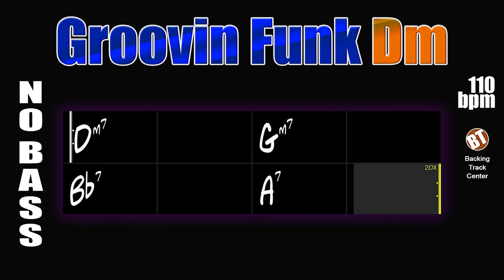Groovin Funk NO BASS Backing Track in Dm - 110bpm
Groovin Funk NO BASS Backing Track in Dm - This accompaniment track presents several possibilities for the bass student to apply what they have learned.

backing tracks.

It is a cadence in D minor in the following formation: | Im7 | IVm7 | bVI7 | V7 |. The level of difficulty is moderate for the beginner bass player to use what he learns in classes without great difficulties, more experienced instrumentalists will be free to dare about this harmonic cadence.

Special attention to the Bb7 chord, which is a modal loan chord, since it is a SubV7, it prepares the A7 chord.

If you want to improvise on this backing track, you can apply the arpeggios of each of the chords, the Dorian mode in the minor chords and mixolydium in the dominant ones, if you like the minor melodic scale the 4# mixolyid mode will fit like a glove also in the dominant chords, as well as the changed scale if you want to dare a little more. The use of pentatonics is also very welcome. Anyway, this backing track can yield fun hours of study.

In this track we use drums and two guitars. The tempo is at 110bpm.

Groovin Funk NO BASS Backing Track in Dm - Essa trilha de acompanhamento apresenta várias possibilidades para o estudante de contrabaixo aplicar o que aprendeu.

Trata-se de uma cadência em Ré menor na seguinte formação: | Im7 | IVm7 | bVI7 | V7 |. O nível de dificuldade é moderado para o baixista iniciante usar o que aprende em aulas sem grandes dificuldades, instrumentistas mais experientes terão liberdade para ousar sobre essa cadência harmônica.

Atenção especial para o acorde Bb7 que é um acorde de empréstimo modal, por se tratar de um SubV7, ele prepara o acorde de A7.

Caso se queira improvisar sobre essa backing track, é possível aplicar os arpejos de cada um dos acordes, o modo dórico nos acordes menores e mixolídio nos dominantes, se gosta da escala menor melódica o modo mixolídio 4# caberá como uma luva também nos acordes dominantes, bem como a escala alterada se quiser ousar um pouco mais. O uso de pentatônicas também é muito bem-vindo. Enfim, essa backing track pode render horas divertidas de estudo.

Nessa track usamos bateria e duas guitarra. O andamento está em 110bpm.